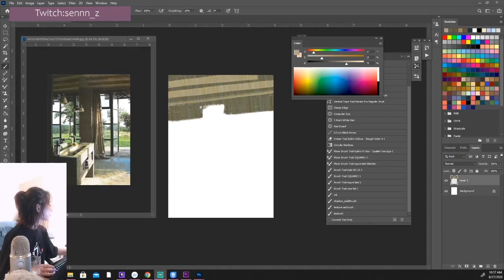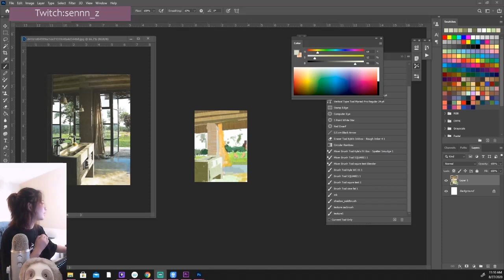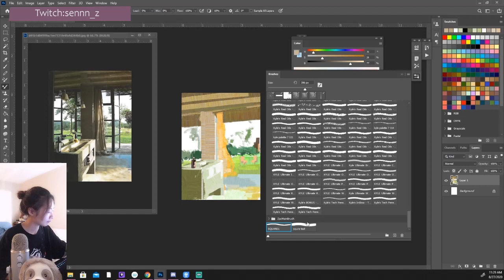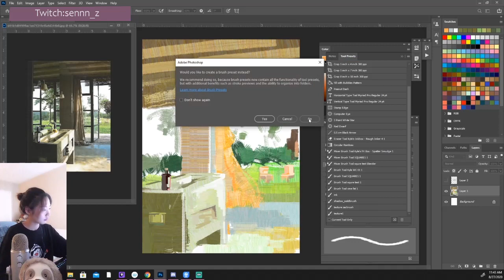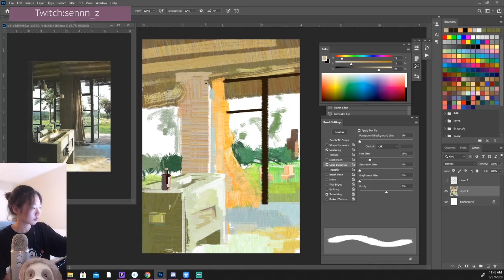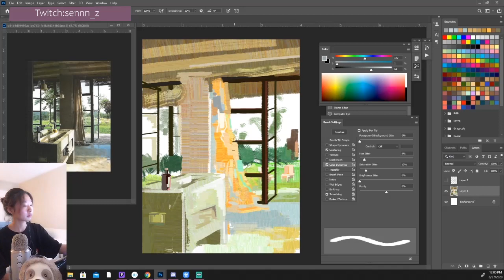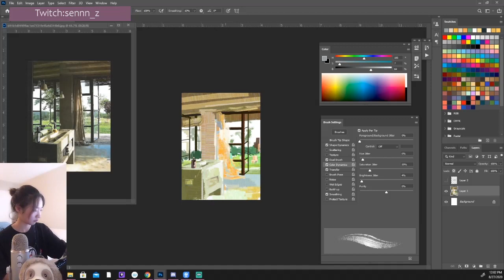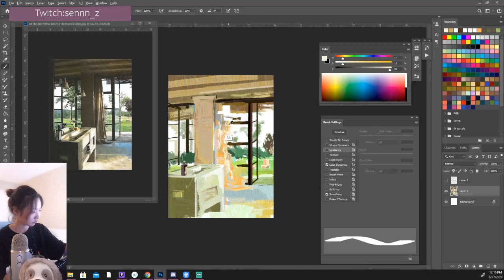Digital Painting Process 1 - Cottage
A digital background painting made by Sennn_z using Photoshop on her twitch stream.